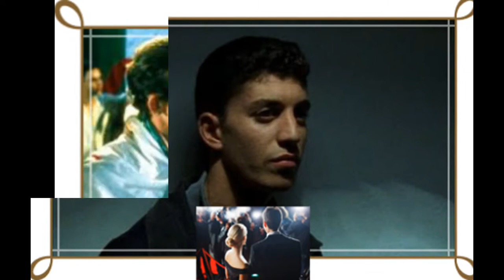Yasmine Belmadi and family photos with friends and relatives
France Film Star - Actor/Actress Yasmine Belmadi with his/her real family and friends and relatives